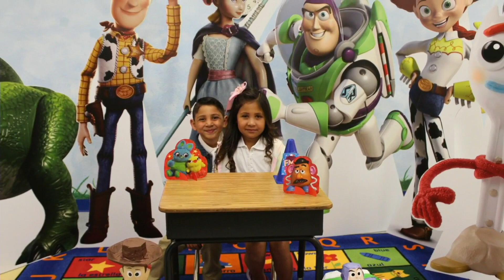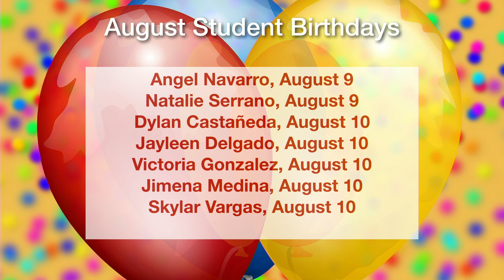ENN Live 09-09-19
Broadcast #21 - Today is Grandparent's Day! We are proud to welcome our FME Grandparents.